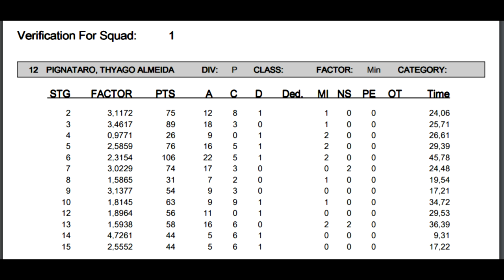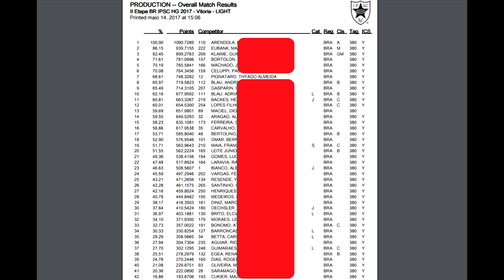2a Etapa Campeonato Brasileiro 2017 - Vitória-ES